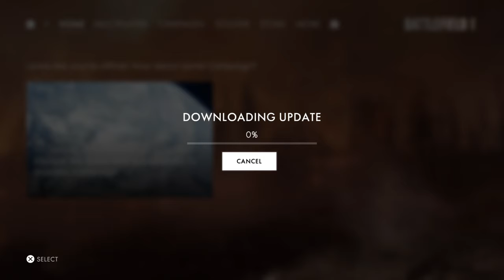BATTLEFIELD 1 VOLGA RIVER NEW DLC MAP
ROAD TO BATTLEFIELD 1 VOLGA RIVER NEW DLC MAP